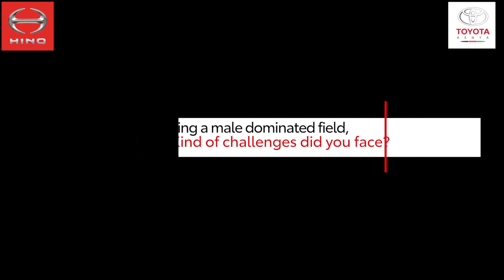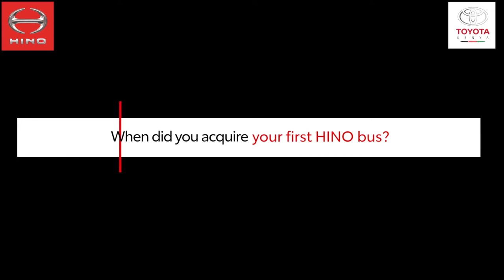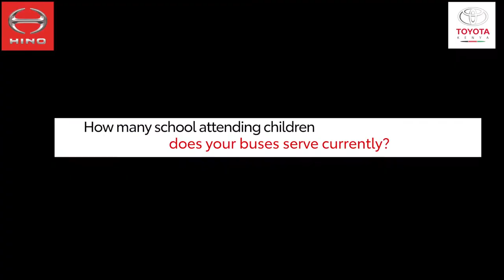Joshua Generation Transporters: HINO Buses are our future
If you are looking for the vehicle that can transport school children safely and reliably day in day out, look no further than Hino Buses. Jane Aduda, founder and Managing Director of Joshua Generation Transporters, will certainly tell you the same thing. She started with a 51-seater Hino bus in 2013, and her business has now grown to carry 500 school children daily. Learn more about HINO buses and the financing options available for you today